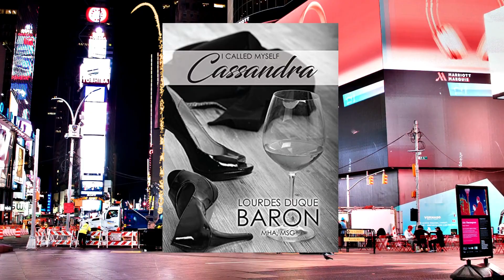I Called Myself Cassandra by Lourdes Duque Baron | Inspired by Samantha Jones Kim Cattrall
Hungry Like the Wolf
Duran Duran Tribute
Artist: Lourdes Duque Baron